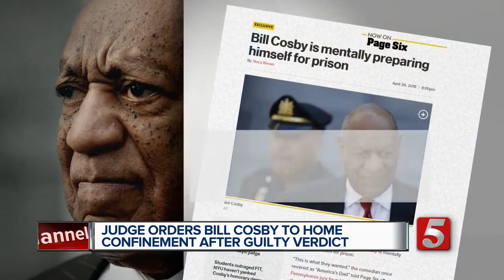Afternoon Headlines: Monday, April 30, 2018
Afternoon news updates and headlines for Monday, April 30, 2018.